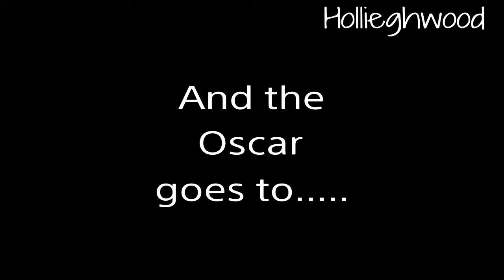January Oscar Goes To...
Sticking with the Hollieghwood theme. This is the Oscar nomination series I will be doing for the channel currently the series only nominates PS4 games played during the specific month listed in the title! Or any game you would like to see on the channel for next month!!